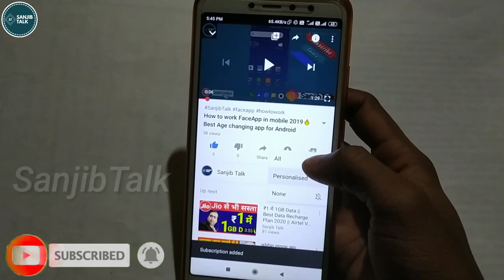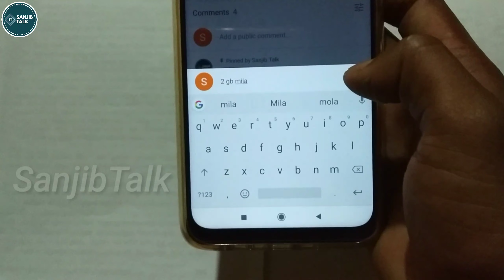VI free 1GB 4G data offers 2021 || idea free internet || vodafone free data || jio free internet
Hey Guys!
About this video:

Vi free 1GB 4G data offers 2021
idea free 1GB 4G data offers 2021
vodafone free 1GB 4G data offers 2021
ldea free data
idea free internet
Free Data
How to get 1GB free data on idea
Idea free 1GB Data offer on 4G network
Dosto is video me main aapko dekhaunga kaise aap aapka VI (vodafone-idea) SIM card me bilkul free me 1 GB data data le sakte hai.
In this video I will show you how 1GB free data in VI (Vodafone-Idea) SIM card.

Queries Solved:
1)IDEA FREE 11GB DATA OFFER ONLY DIAL ONE CODE 2021 offer free 33gb data
2)Idea free data code
3)Idea free internet trick
4)Idea free data March offer
5)idea free data
6)Free data offer
7)How to activate free 11 gb data
8)Free internet trick 2021
9)New data offer
10)Idea letest offer
Vi free net code
Vi free data 2020
Vi free data kaise le
Vi free recharge
How to get free data in vi
Vi special offers
idea free data 2021
idea free net
idea free net 2021
idea free data code number
11)idea free net code
idea free recharge
idea free recharge code
idea free internet 2021
idea new free data offer
idea new free internet
Vodafone free net
idea free net idea free internet
idea free internet tricks
idea free data offer
idea free 4g data
12)idea free 40 gb data
13)idea free 40  data idea free gb data
Idea free data
Idea free internet trick
Idea 5 GB data free for 10 days for all users
How to get idea 10 GB free data
idea free data
idea data 30gb data idea data loot
data recharge free data free
Idea net plans idea internet
free data idea free data website
idea mobile data
idea free mea data kese paye
free mobile data in idea
idea mea free net kese chalyea
idea data offer
14)idea mea free data kese use karea
idea free net kese payea
airtel free data airtel free data offer
airtel free internet
airtel free net airtel free net 2021
idea free net data internet
vodafone free net
15)vodafone free net 2021
vodafone free data code number
vodafone free net code
vodafone free internet 2021
vodafone free internet vpn
vodafone new free data offer
vodafone new free internet tricks
airtel free data code number
airtel new data ussd code
airtel ko free mein recharge kaise kare
16)airtel free internet trick 2021
idea free caller tune
idea free caller tune app
idea free internet code